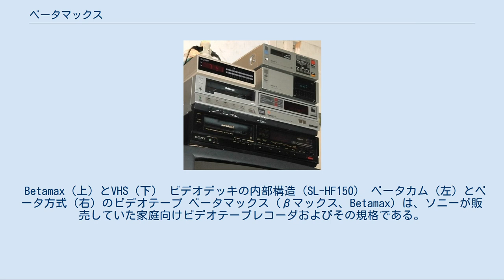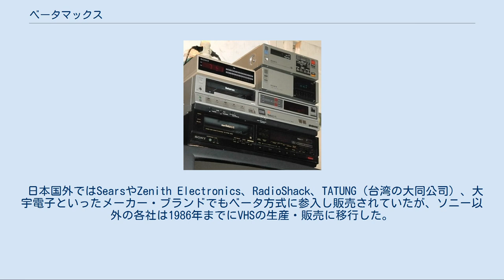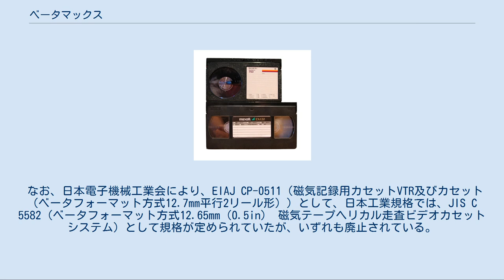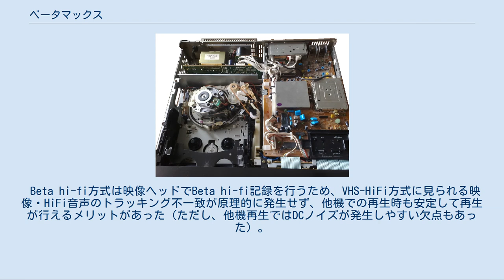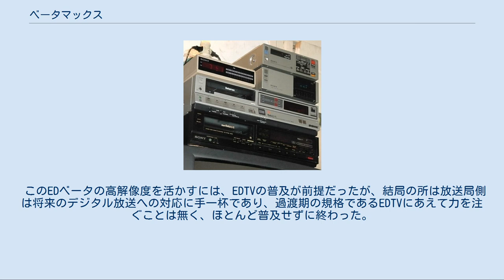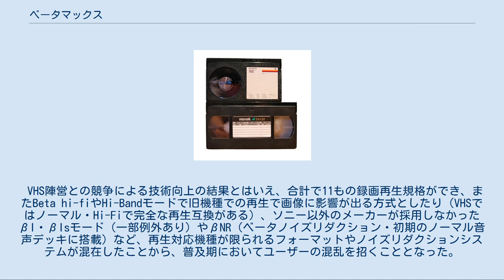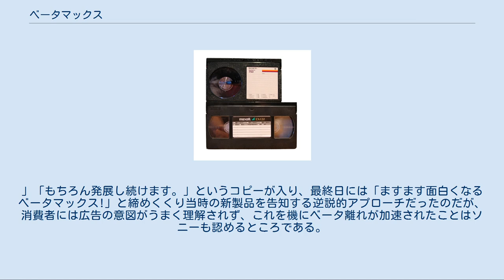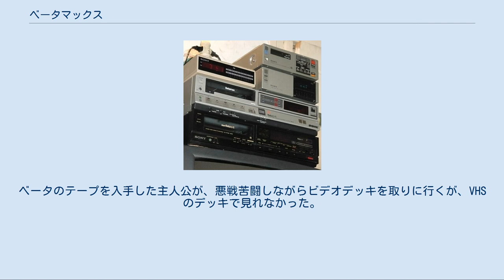ベータマックス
ベータマックスのビデオデッキ（下から1、2段目の各1台と、右側最上部の1台） テープサイズの比較。
 Betamax（上）とVHS（下） ビデオデッキの内部構造（SL-HF150） ベータカム（左）とベータ方式（右）のビデオテープ ベータマックス（βマックス、Betamax）は、ソニーが販売していた家庭向けビデオテープレコーダおよびその規格である。
規格全体を指す名称としては、東芝や三洋電機などが参画した時点から「ベータフォーマット」や「ベータ規格」、「ベータ方式」を用いていた。
Hi-Band ベータ（ハイバンドベータ）やEDベータ（Extented Definition Beta、ED Beta）もベータマックスの記録フォーマットの一種である。
この項では規格および製品について詳述する。
 本格的家庭用規格として、VHSと共に大々的に販売されたカセット型ビデオテープレコーダ（VTR）規格である。
1号機（SL-6300）は1975年4月16日に発表され、同年5月10日に発売された。
 これ以前の家庭用VTR規格はいずれも本格的な普及を見なかったが、ベータマックスのヒットにより家庭用VTR市場が開拓され、その初期段階ではVHSよりも高いシェアを占めていた。
しかし、VTRの世帯普及率が高まる中でVHSと業界を二分した熾烈な販売競争（ビデオ戦争）に敗れ、1984年度をピークに販売台数が減少に転じ、ついに2002年、規格主幹のソニーも生産を終了した。
ソニー製ベータマックスVTRは日本国内で累計約400万台（全世界で累計約1,800万台以上）が生産され、ビデオカセットはピーク時（1984年度）には年間約5000万巻が出荷されていた。
 VHSに対する劣勢が顕著となった1980年代前半には、矢継ぎ早に複数の技術革新が行われた。
たとえばカメラとデッキを一体化したカメラ一体型VTR「ベータムービー」の発売(1983年)、音声FM記録による音質の大幅な改善を図ったBeta hi-fiの発売(1983年)、FMキャリアを高周波数化することで水平解像度の向上を図ったHi-Band Betaの発売(1985年)などがそれである。
しかし、いずれもVHS陣営が迅速に対抗規格・対抗機種を投入したために劣勢を覆すことはできず、むしろ販売台数の減少に拍車がかかった。
そして1987年、VHS陣営がS-VHSを投入するに至って、ついに画質面でも追い抜かれ、挽回は絶望的となった。
1987年にはメタルテープ使用の高画質新規格であるEDベータを発売して画質面で再び優位に立ったが、マニア向けのニッチ商品の域を超えるものではなかった。
 ソニー自身が1988年にVHSビデオデッキの製造販売に参入して以降もベータマックスの生産・販売は継続されたが、新規機種の投入は減ってゆき、2002年8月27日、構成部品の調達が困難になったこともあり、生産終了を発表し、新品は市場から姿を消した。
 ベータ規格の代名詞とも言える「ベータマックス」という名称はソニーの商標として登録されており、東京芝浦電気（東芝）、三洋電機、アイワ（初代法人）、新日本電気（NEC：日本電気ホームエレクトロニクス）、ゼネラル（現・富士通ゼネラル）、パイオニアなどが参入した時点でシステム全体の名称は「ベータ方式」「ベータフォーマット」などとされていた。
東芝・三洋電機はVコード方式からベータ方式に鞍替えしたため、参入当初のカタログ等には「ベータコード方式」の表記を使用していた。
自社で開発・製造を行っていたのはソニー・東芝・NEC・三洋電機・アイワの計5社で、ゼネラル・パイオニア等の他各社はOEM供給による販売を行っていた。
 日本国外ではSearsやZenith Electronics、RadioShack、TATUNG（台湾の大同公司）、大宇電子といったメーカー・ブランドでもベータ方式に参入し販売されていたが、ソニー以外の各社は1986年までにVHSの生産・販売に移行した。
オーディオメーカーの日本マランツ（現・ディーアンドエムホールディングス）も三洋電機からのOEM供給により日本国外でベータフォーマットのデッキを販売した実績がある。
 VHS規格と比較した特徴として、下記のような特徴を持っている。
 性能的には優れたものだったが、VHSより部品点数が多く調整箇所も高い精度を要求される構造により、家電メーカーにとって家庭用ビデ...